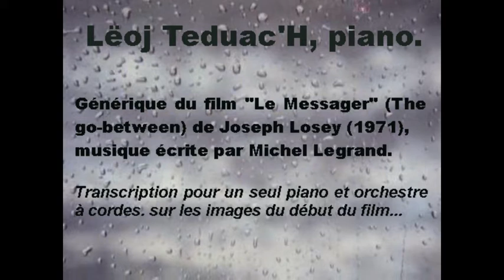Le messager (The go between) - Lëoj Teduac'h, piano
Voici ma transcription, assortie des premières images, de la musique du générique du film (1971) de Joseph Losey dont la musique a été composée par Michel Legrand.
Il s'agit d'une transcription à l'oreille, sans partition originale, pour un seul piano (le morceau étant joué à l'origine avec 2 pianos et orchestre).
Adaptation du roman du même nom de Leslie Poles Hartley écrit en 1953, ce film a obtenu le Grand Prix International du Festival. On trouve cette année là au palmarès, Mort à Venise de Visconti et Johnny s'en va-t-en guerre de Dalton Trumbo, excusez du peu...